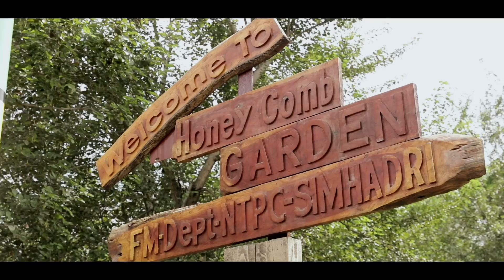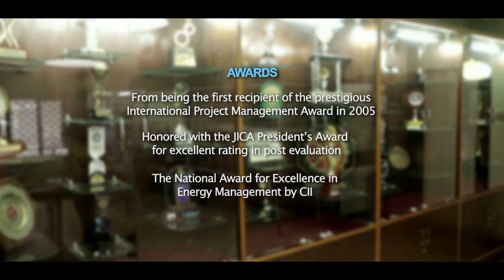Film on NTPC Simhadri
Behold the first coastal thermal power station of the company, NTPC Simhadri, a unique power station located on the east coast of the beautiful city of Visakhapatnam. Apart from being the first plant to use sea water for condenser cooling and ash disposal, it homes impeccable infrastructure with the biggest sea water intake well in India and one of the tallest natural draft cooling towers and chimneys in Asia.

 With a record in green field project execution, the plant is generating efficient and reliable power to light up India.